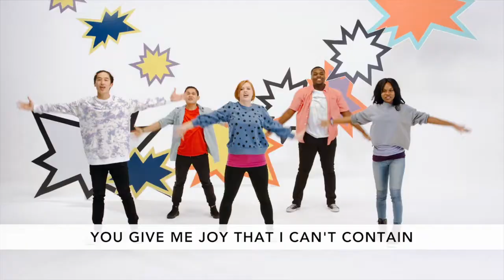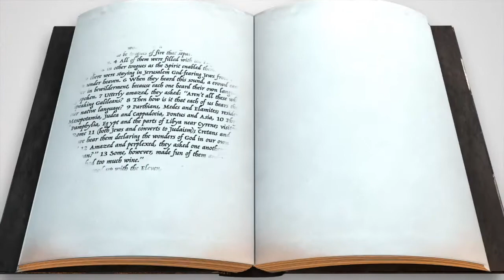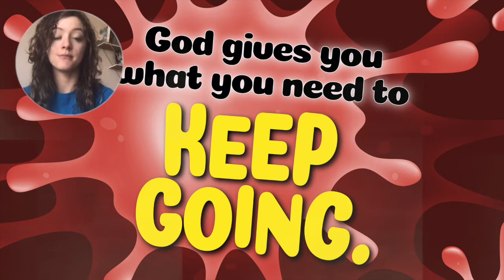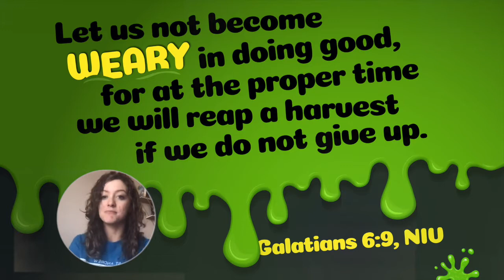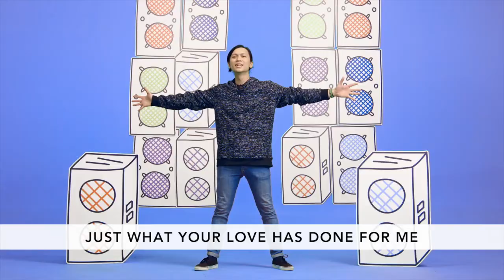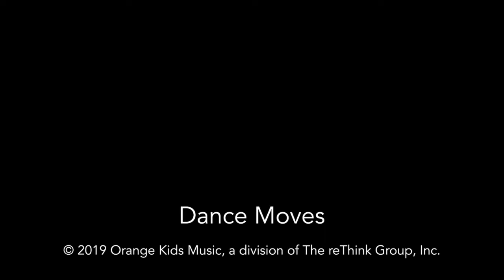The Holy Spirit Comes at Pentecost | Elementary Large Group | May 10, 2020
Join the Children's Team and hear about how Jesus gave His disciples a big job to do, and they weren’t sure how to do it. But Jesus wanted them to wait because He had something special to help them. God gives us what we need to keep going.